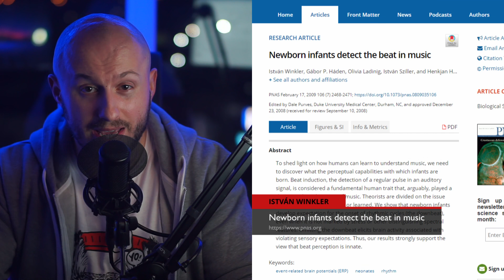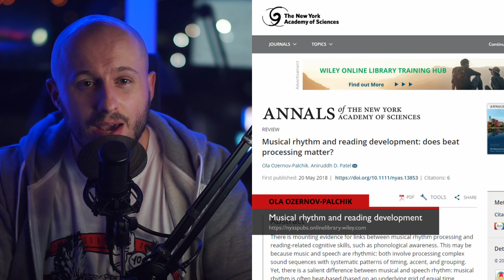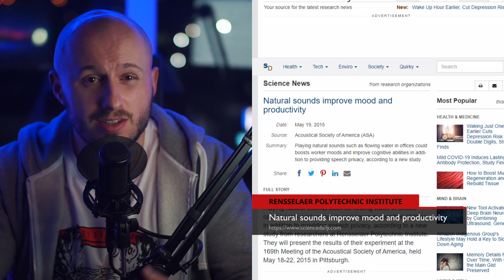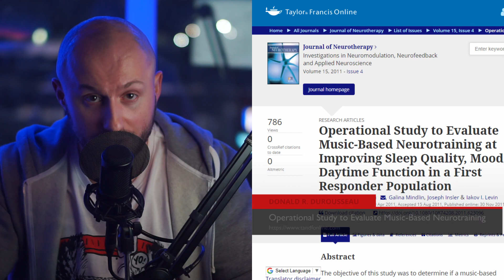5 Reasons to Listen to Music While Working. Science-Backed.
A lot of us listen to music while working. But does it help to concentrate and get things done? I checked 30 scientific studies to prove that it does, and if you don't listen to anything at work - I'll tell why you probably should.

It's the second video in the series about music and cognitive abilities. The previous one was about different music genres, and you could check it here:

- What's the Best Music to Help You Focus?

But today's question is - how listening to music while working could help you to focus and improve your productivity.

00:00 Intro
00:36 Why music is important
01:29 Music helps to find an emotional balance
03:22 Music improves repetitive work
04:37 Music helps to concentrate
07:22 Music increases creativity
09:24 Сonclusion